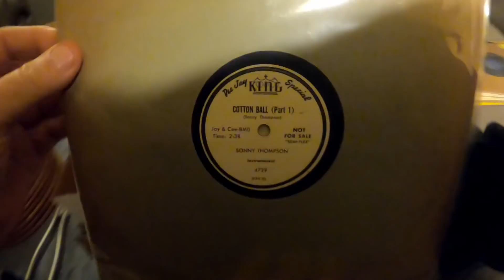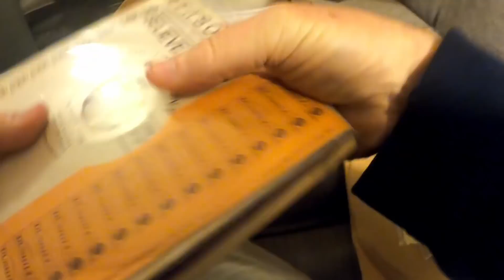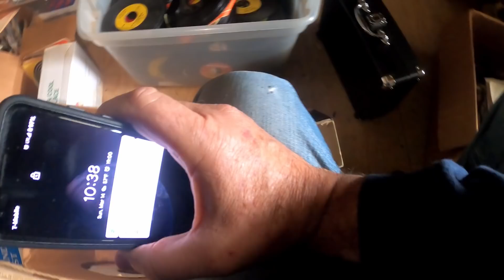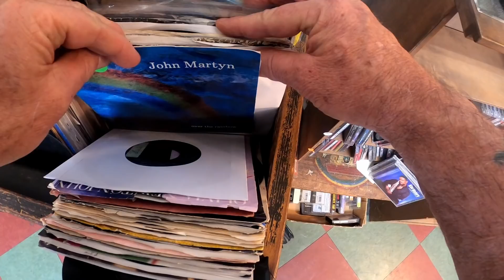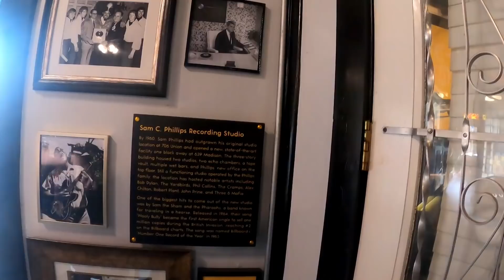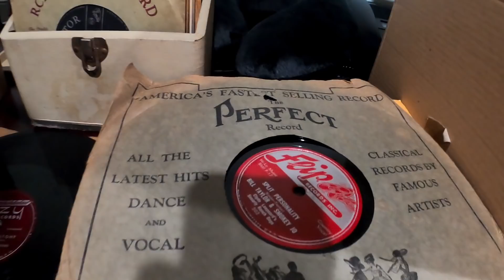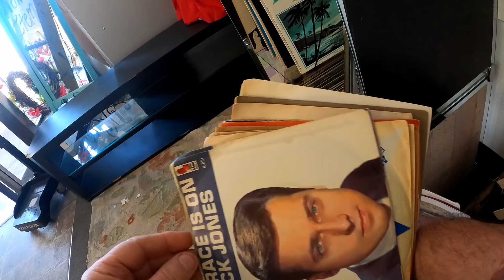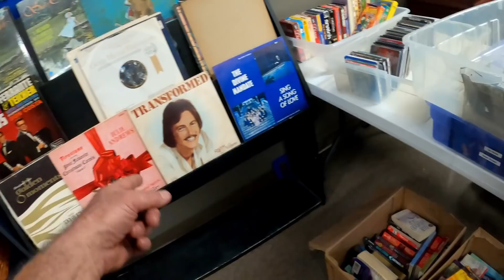Vinyl Record Buying Extravaganza! Multi-day trip to Tennessee!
I needed to collect a Sun record I had bought in Tennessee and made the most of the trip looking for rare vinyl records in antique stores, record stores and visiting people I knew out that way! A good time was had by all.